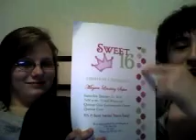Shannon's dead, and Miley's a whore!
Nikita and I were up late, so we knew we just had to make a sexy video on her bed, so here it is.